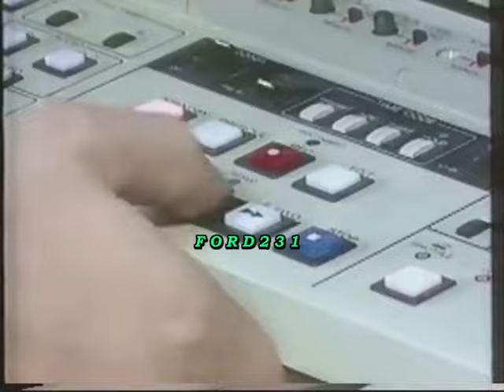STAR ΤΡΕΙΛΕΡ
Τρέιλερ του STAR CHANNEL για τα δελτία ειδήσεων.  Μεταδόθηκε Σάββατο 04 Φεβρουαρίου 1995.